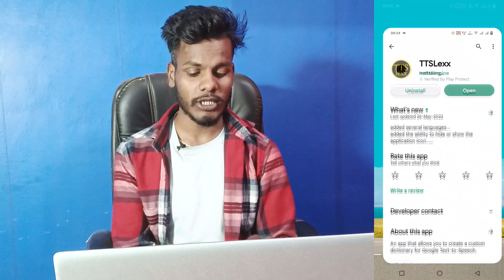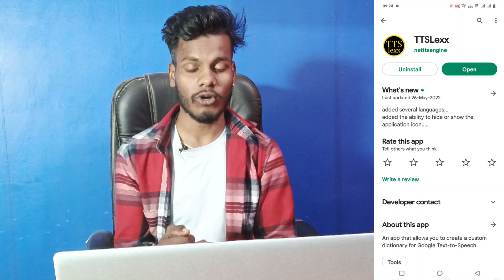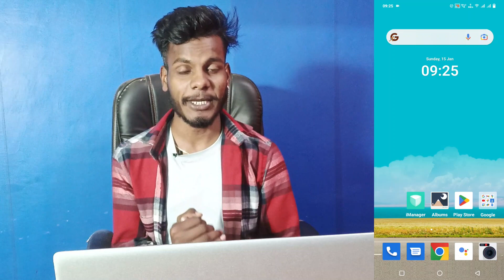Vivo V25 Call Recording Announcement Band Kaise Kare । How To Disable Call Recording Announcement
Vivo V25 Turn Off Google Call Recording Announcement
How To Disable Call Recording Announcement In Vivo V25
Call Recording Announcement Off Vivo V25
Vivo V25 Turn Off Call Recording Announcement
Disable Google Dialer Call Recording Announcement Vivo
Vivo  V25 Off Call Recording Announcement
Disable Call Recording Announcement In Vivo V25

My Camera

My Trypod
My Light